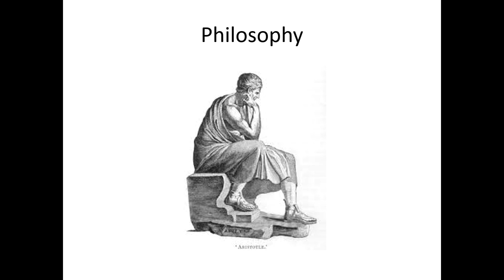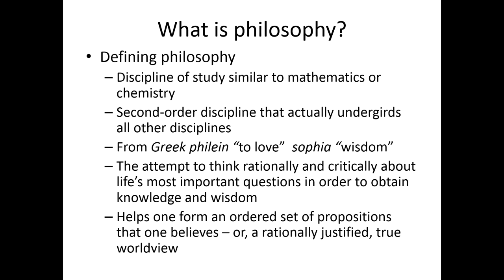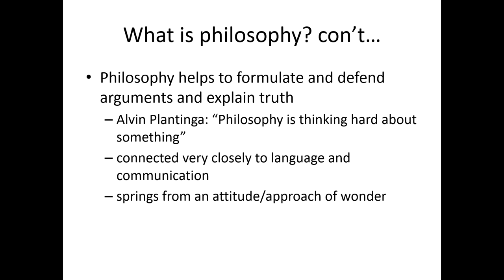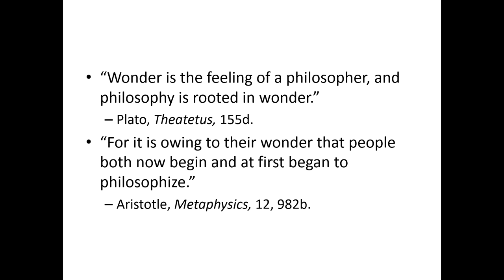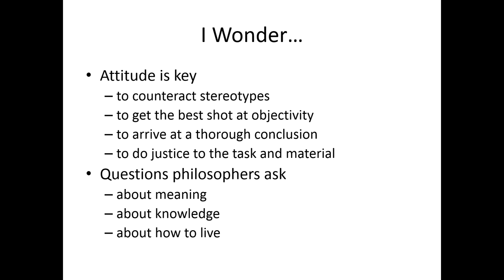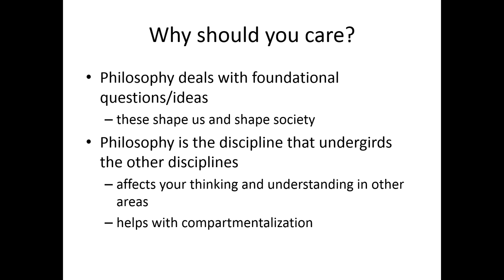Intro to Phil: Definition and Importance of Philosophy